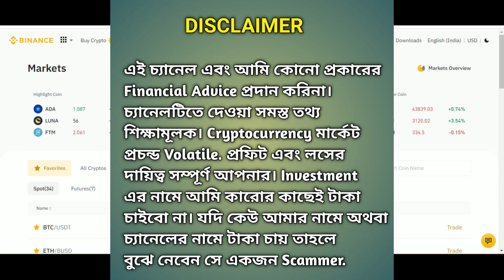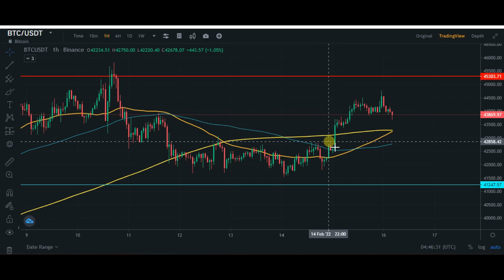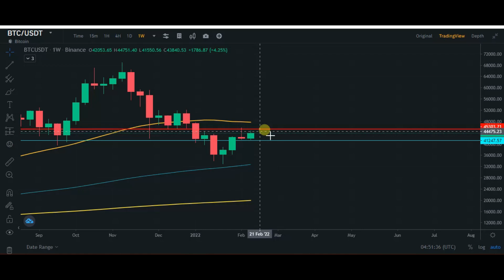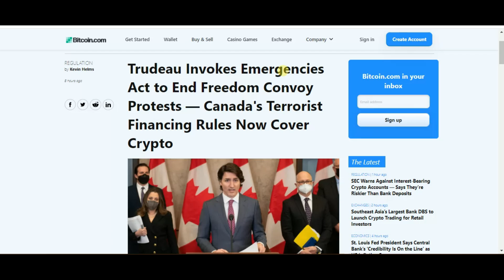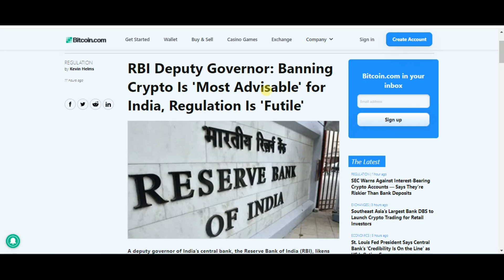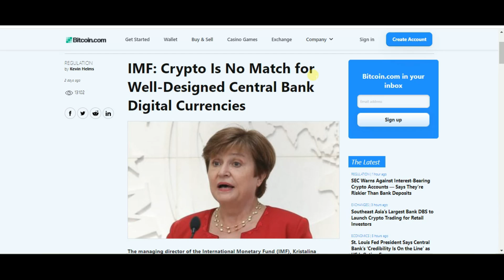Russia Ukraine News Latest Update| Cryptocurrency Market Latest Update And Latest News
Hello bondhura welcome to bitcoin trading bangla youtube channel. Aajke ami apnader sathe share korbo Russia aar Ukraine er latest update aar latest news. Karon Russia aar Ukraine er upore depend korche crypto market er next move ki hote pare. Tar sathe apnader bolbo je cryptocurrency market er latest update aar latest crypto news ki ki ber hoye asche. Aajke latest crypto news aar new crypto update er jonno sathei thakun.

YOUR QUERY
1 Russia Ukraine News Latest Update
2 Russia Ukraine News Latest News
3 Cryptocurrency Market Latest Update And Latest News
4 Crypto Market Latest Update And Latest News
5 Crypto Market Latest Update